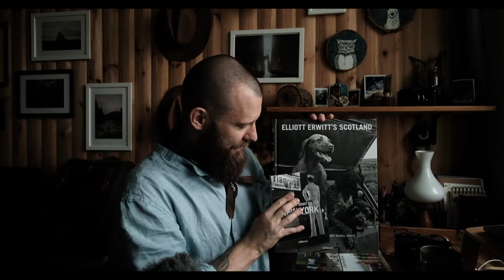Zadanie nr 1: The Pohotographer's Playbook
Zadanie 1:

Podsumowując:
Na zadanie mamy miesiąc w ciągu tego miesiąca:

- wybieramy temat: np. Miejsce, rzecz, osoba, albo połączenie kilku rzeczy, musi to łączyć projekt w całość i być dostrzegalne na zdjęciach.
- wybieramy sekwencję dni (łącznie 9, przykładowo od poniedziałku do piątku, później wtorek, środa i piątek sobota, tak żeby dostosować do swoich potrzeb możecie rozdzielić je sobie w całym miesiącu )
- wybieramy konkretną godzinę (np 16:00) o tej godzinie będziecie fotografowali  przez godzinę czasu dany temat

Zdjęć w ciągu dnia może wyjść więcej niż jedno, ważne by myśleć czy dane zdjęcie wiąże się z tematem, nie uciekać od tematu i nie strzelać za dużo. Może się zdarzyć też tak, że danego dnia nie uda się Wam zrobić żadnego zdjęcia związanego z tematem i to nic złego może się zdarzyć też tak że nie zrobicie w temacie ani jednego zdjęcia przez 9 dni to by znaczyło, że projekt potrzebuje więcej czasu, bądź poszerzenia tematu. Pracujcie bardziej w kontekście projektu niż pojedynczego zdjęcia danego dnia.

Z pasją przez życie.